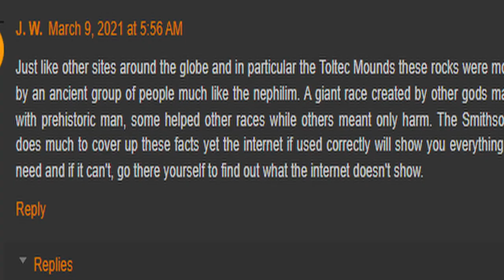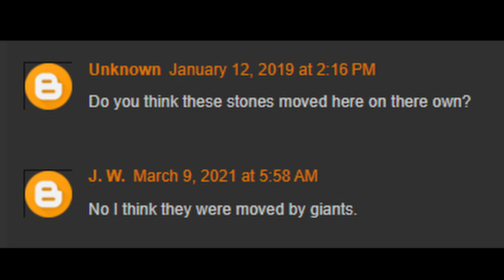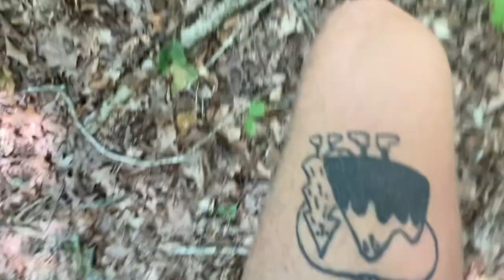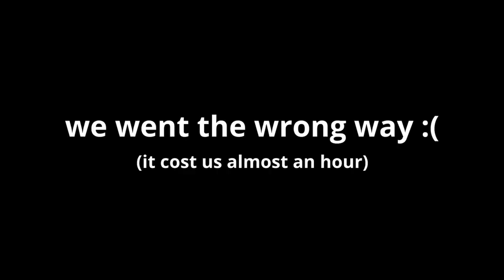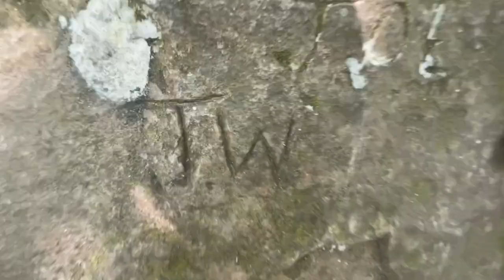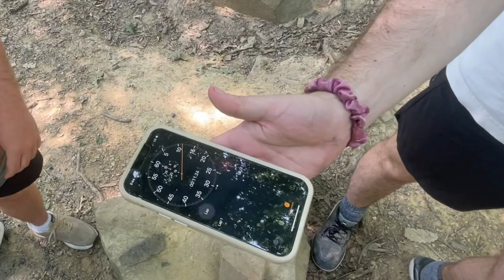Solving The Biggest Mystery in My State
Felllasssss... how are we doing

I've always heard of a place called Indiana Stonehenge. Compared to the grand site in the United Kingdom, this landmark is full of mystery. Who put the rocks there? Could a creature as simple as man moved them? That's what I'm here to find out. It's too bad I was devoured by the ancient breed of angels and man (the Nephilim) at the end of this video.

CHAPTERS:
00:00 - Intro
00:16 - Lore
01:57 - Theories
04:25 - Vlog
08:54 - Stonehenge
12:24 - Attack
12:57 - Outro